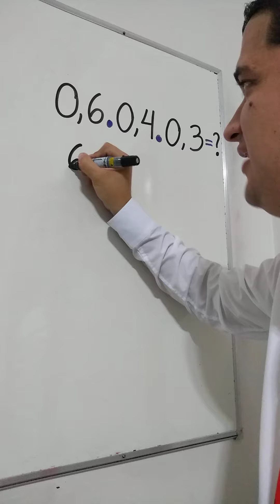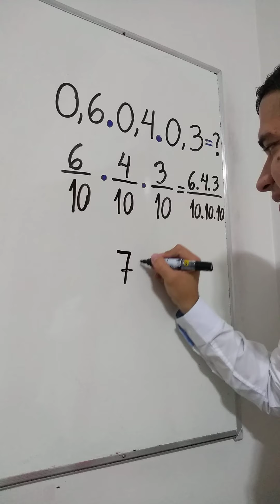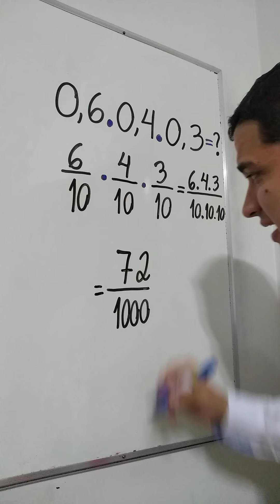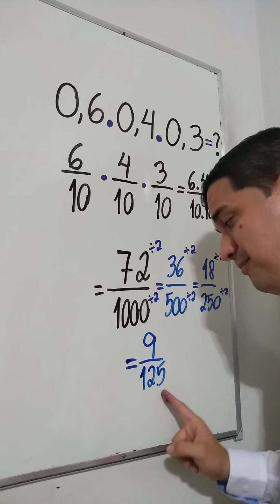MULTIPLICAÇÃO DE NÚMEROS DECIMAIS: Aprenda agora com o Professor Mr Bean da Matemática 👨🏻‍🏫